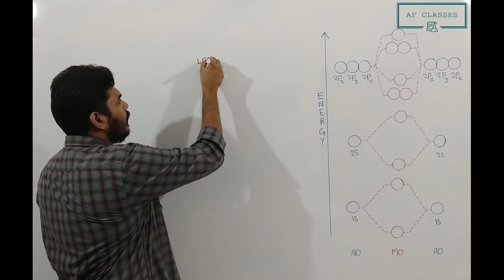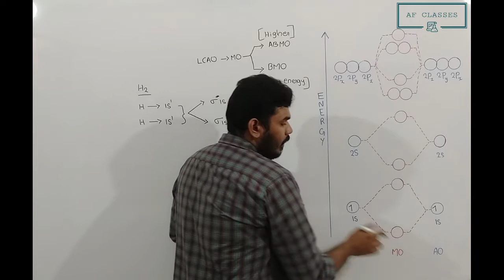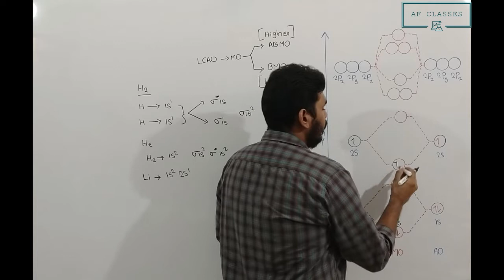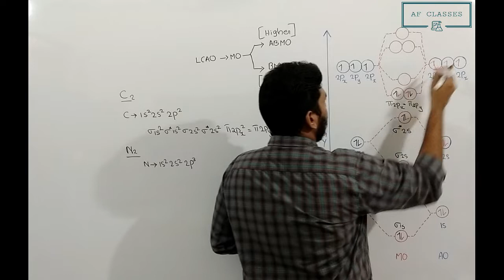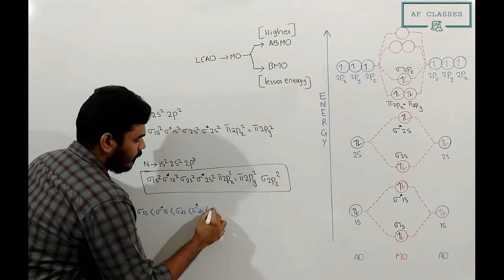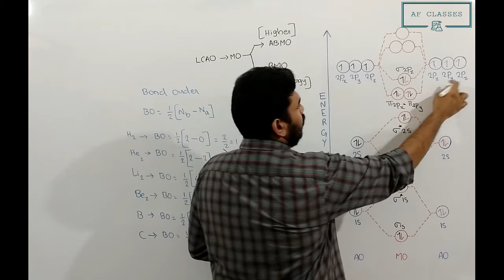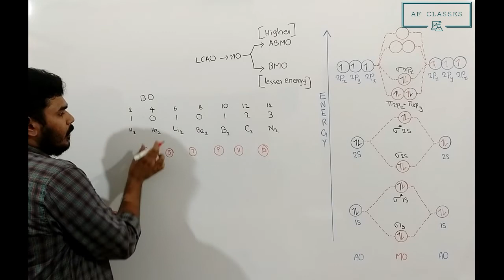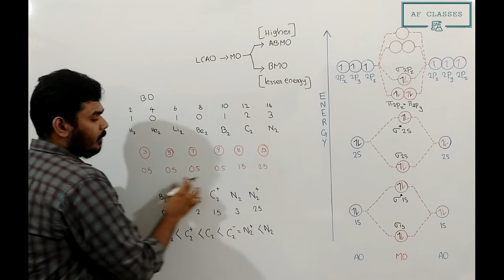MOLECULAR ORBITAL DIAGRAM AND BOND ORDER II PART 1 II AF CLASSES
This video contain short cut to find bond order and molecular orbital diagram